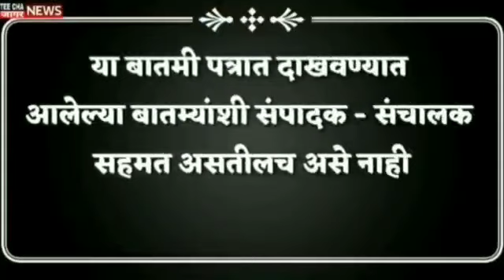गोपीचंद पडळकरांच्या गंभीर आरोपावर राष्ट्रवादी आक्रमक sharvari pawar director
Video from sharvarishalva ss